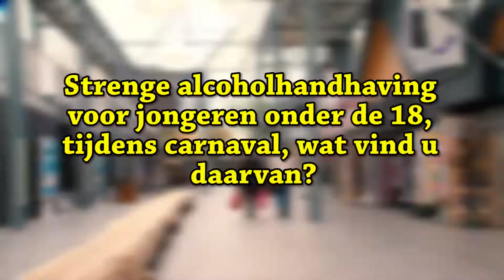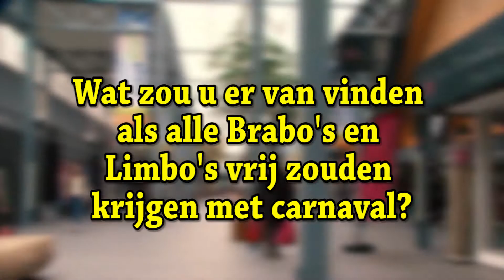De Kletspet - aflevering 12 - Over Jongeren en Carnaval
Over Carnaval en Jongeren, alcohol en vrij zijn.